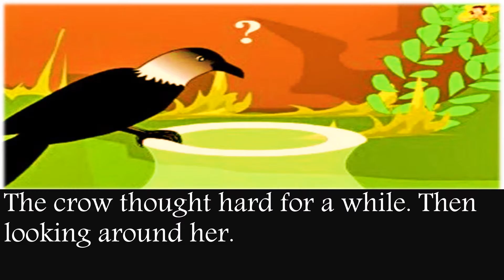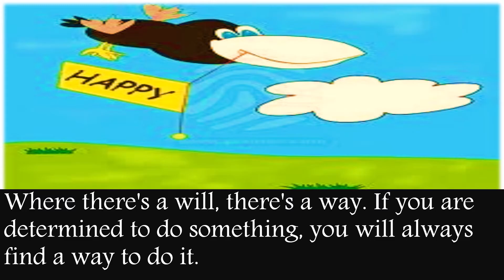hard enough life_may soon find an answer:Finally 2016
My blind commentary reaction to "hard enough life_may soon find an answer:Finally 2016"

One hot day, a thirsty crow flew all over the fields looking for water. For a long time, she could not find any. She felt very weak, almost giving up hope.

Suddenly, she saw a water jug below her. She flew straight down to see if there was any water inside. Yes, she could see some water inside the jar!

The crow tried to push her head into the jar. Sadly, she found that the water is not in his scope. Then she tried to push the jar down for the water to flow out. She found that the jar was too heavy.

The crow thought hard for a while. Then looking around her, she saw some pebbles. She suddenly had a good idea. She started picking up the pebbles one by one, dropping each into the jar. As more and more pebbles filled the jar, the water level kept rising.

Soon it was high enough for the crow to drink. Her plan had worked!
Where there's a will, there's a way. If you are determined to do something, you will always find a way to do it.